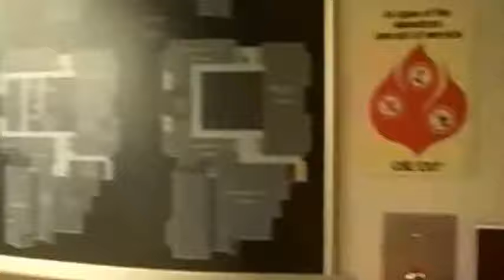First Floor Study Space - Accessible Directions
Accessible directions to the first floor study space in the John Grant Crabbe Main Library at Eastern Kentucky University.